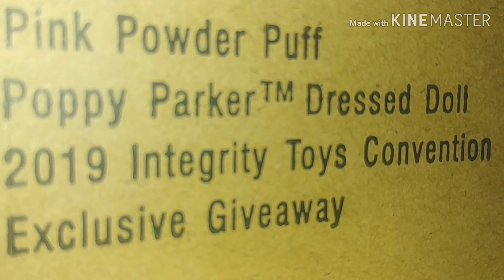Poppy Parker 2019 Powder Puff Convention Exclusive